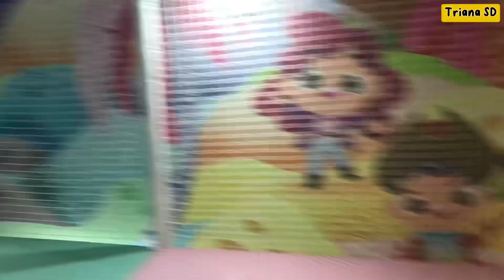MAIN DI PLAYTOPIA SENIOR MARGO CITY | TERBESAR DI INDONESIA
Assalam’ualaikum guys… Kali ini aku ajak kalian main di Playtopia Margo City, Depok.

Untuk dua jam bermain di weekday itu 120rb dan untuk weekend 150rb.